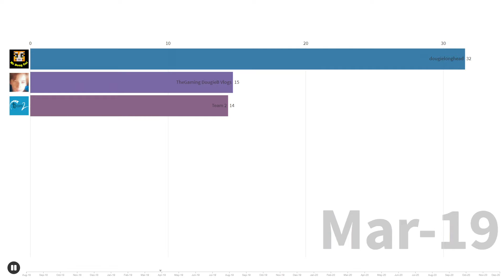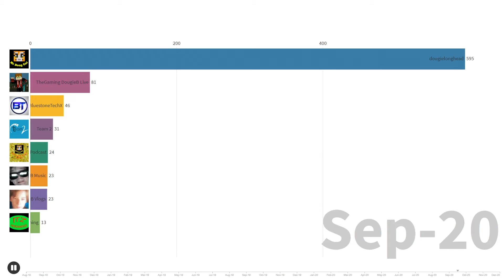All Of Bluestone's Channel's. (SUBSCRIBER TIMELINE) Aug 2018 - Dec 2020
All the channel's that Bluestone Owns.